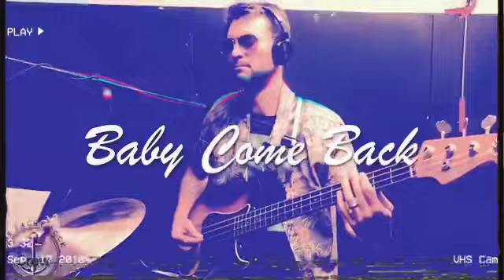Yacht Rock Crew - Baby come back (Player) live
Crew:
Ian Hendry - Drums
Steven Rodger - Vocals / Keys
Bass - Jarad Gatton
Wesley Woods - Keys
Sam Scott Thorne - Vocals / BV’s
Barry McAleenan - Guitar / BVs ( Guest )
Recorded live @TinHuts on Aug 12th 2018.